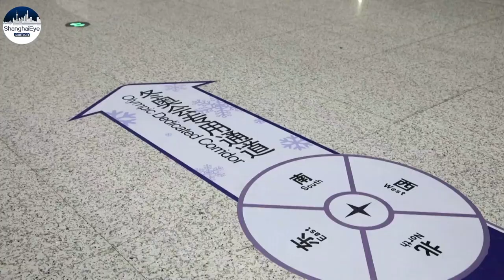Bullet trains linking 2022 Beijing Winter Olympics competition zones start full-run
The Beijing-Zhangjiakou high-speed railway will provide commuter services for the 2022 Beijing Olympic and Paralympic Winter Games from Jan. 21, 2022 to March 16, 2022.

With the operation of the Beijing-Zhangjiakou high-speed railway, it only takes 50 minutes to travel between Beijing, Yanqing and Zhangjiakou.